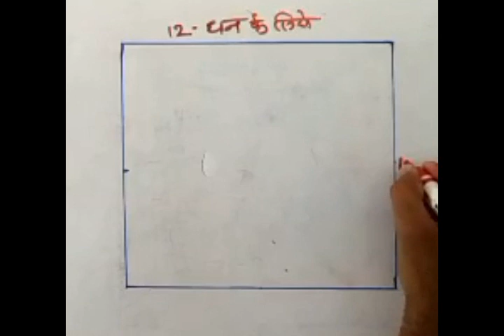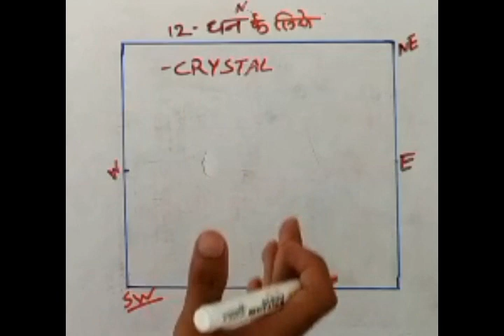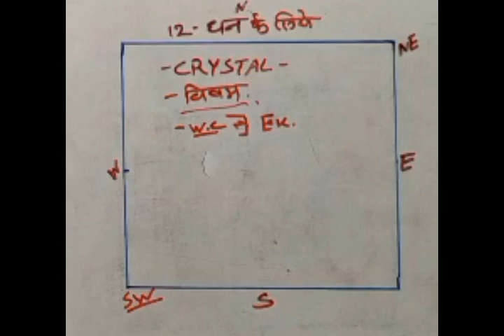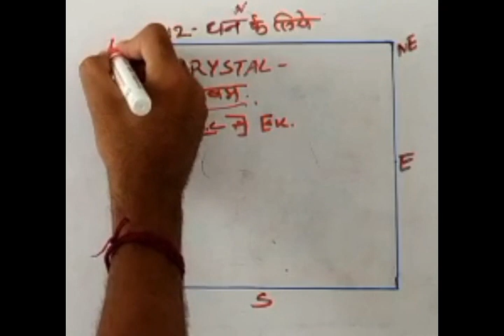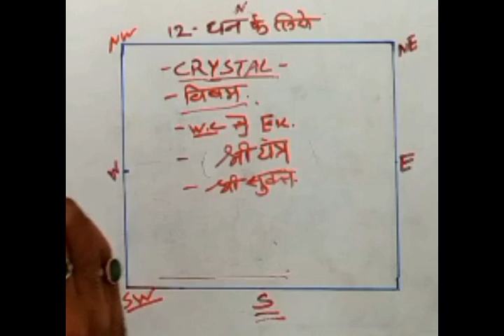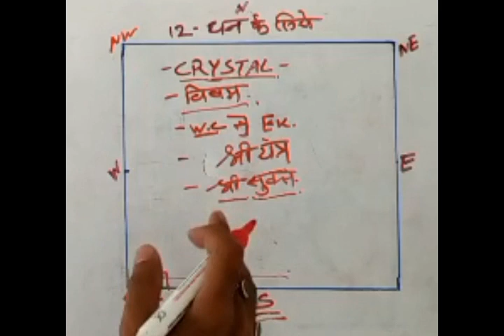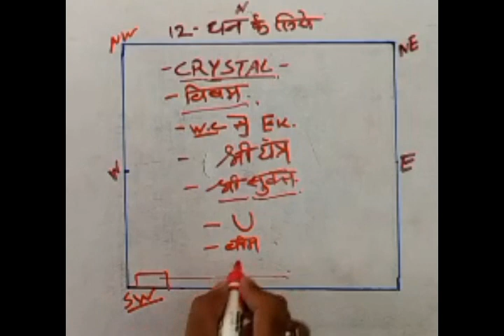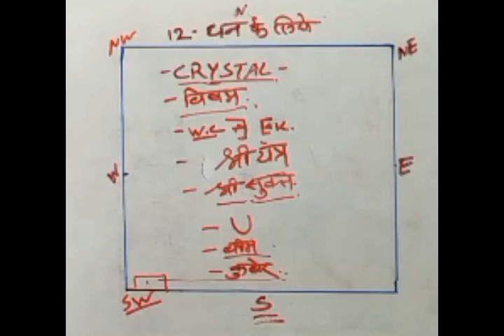Vastu Shastra | Vastu Shastra For Home | Vastu Shastra For Home Book In Hindi